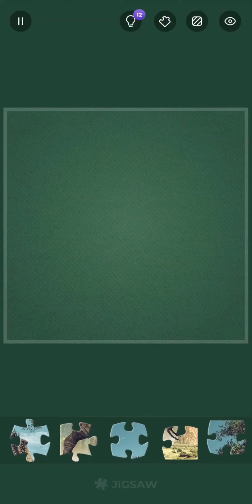Jigsaw. Dinosaur Pack. Tyrannosaurus Rex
This video was recorded by me for the HK Gamer Bros YouTube channel. This game can be downloaded freely from the Google play store for Android.

Stress relieving and relaxing game.  Fun brain games and anxiety relief games. Wonderful jigsaw world! Enjoy watching bright magic jigsaw puzzles come together! High quality pictures from categories such as beautiful landmarks, wonderful food, interesting people, amazing art, lovely animals, etc.

Jigsaw Puzzle, Animated Puzzle, Occasional Gaming, NonGamer, UnGamer, Casual Gamer, Guru Puzzle Game Studio, Relaxing Game, Beautiful Pictures, Easy and Hard Puzzles, HD photos & pictures, Ultimate Puzzle Solver, Relaxing & addictive, Train your brain.